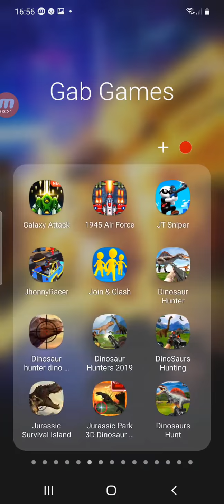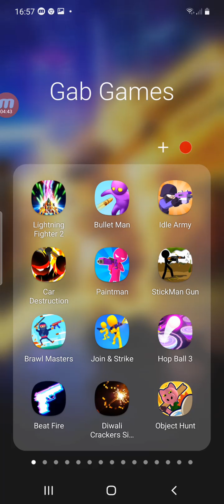und mehr; 👍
Auf der Couch muss es nicht langweilig sein - Gabla spielt die besten und auch schlechtesten Spiele.

It doesn't have to be boring on the couch - Gabla plays the best and worst games.